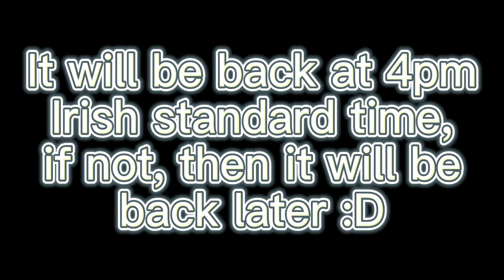when will roblox be back up UPDATE